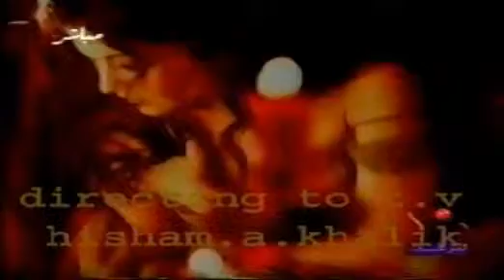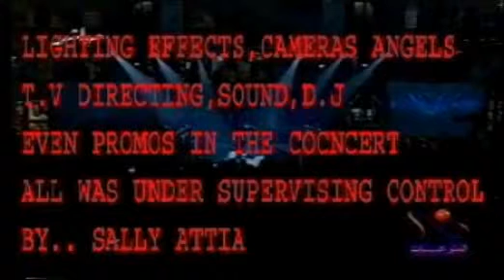Amira Sally Attia ~ Co~producing Samira Saeed's Video Clip "Leila"